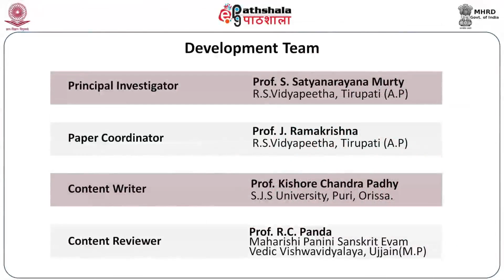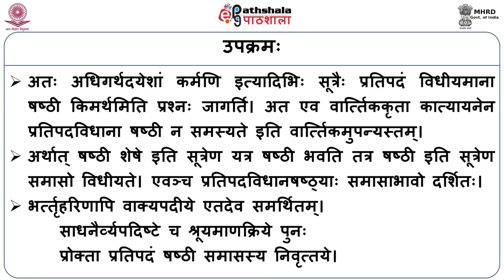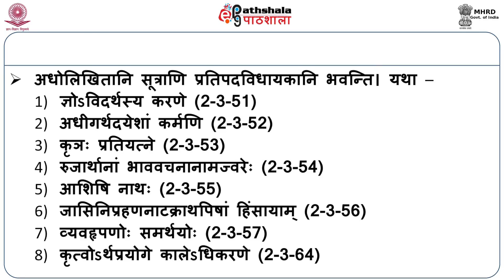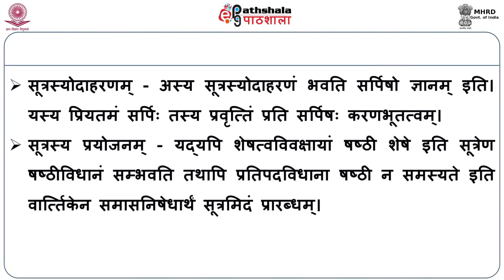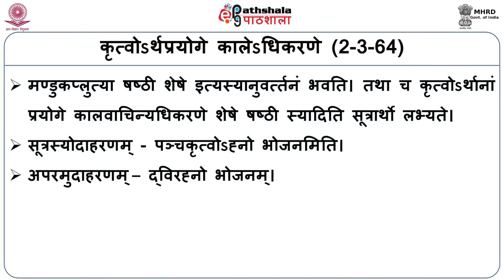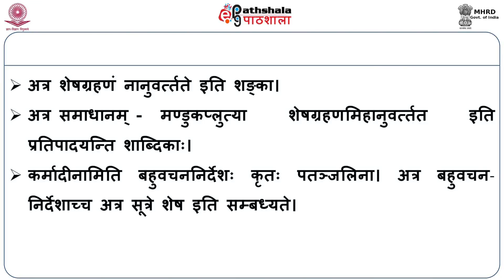Pratipadavidhana Sasthi(sv)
Paper: Laghusabdendusekharah (Karakaprakaranam)